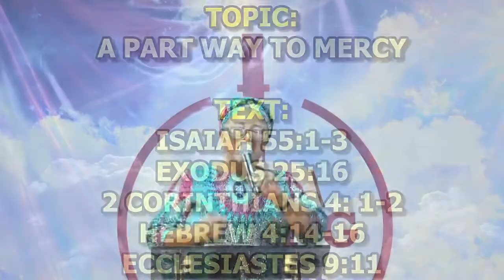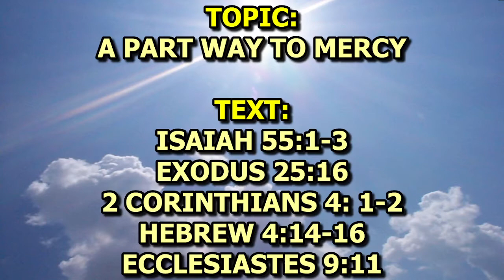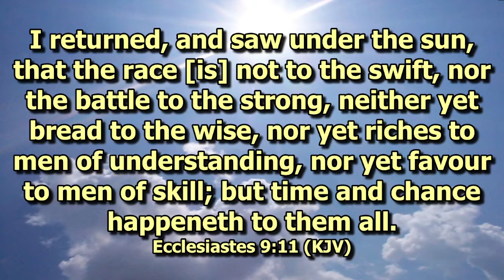(PRAYER SESSION)THE PATHWAY TO MERCY...STRONG TOWER CHRISTIAN CENTRE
DIVINE MANIFESTATION
TOPIC:
THE PATHWAY TO MERCY

TEXT:
ISAIAH 55:1-3
EXODUS 25:16
2 CORINTHIANS 4: 1-2
HEBREW 4:14-16
ECCLESIASTES 9:11